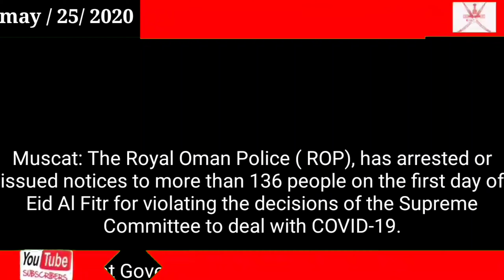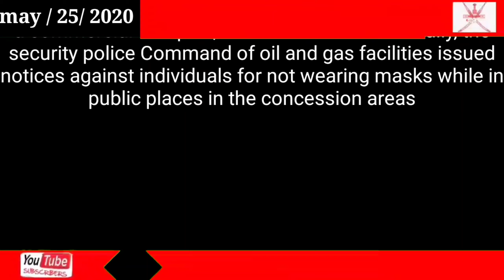Oman news today Oman Government Over 130 people face action for various violations in Oman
Oman

Government

Over 130 people face action for various violations in Oman